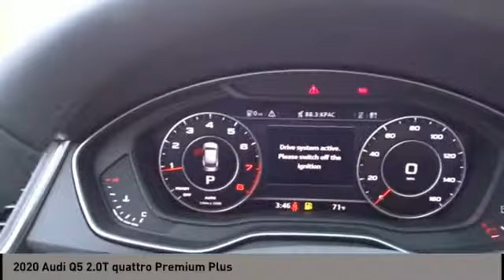2020 Audi Q5 San Antonio TX 02065132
2020 Audi Q5 2.0T quattro Premium Plus

Audi Dominion
 21105 IH 10

This 2020 Audi Q5 4dr Premium Plus 45 TFSI quattro features a 2.0L 4 Cylinder 4cyl Gasoline engine. It is equipped with a 7 Speed Automatic transmission. The vehicle is IBIS WHITE with a ATLAS BEIGE interior. It is offered with a full factory warranty.